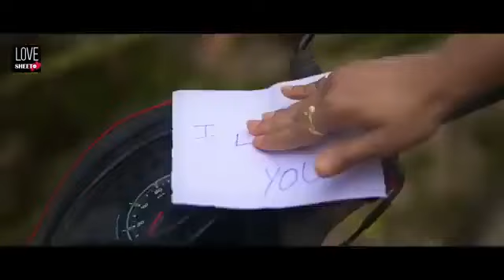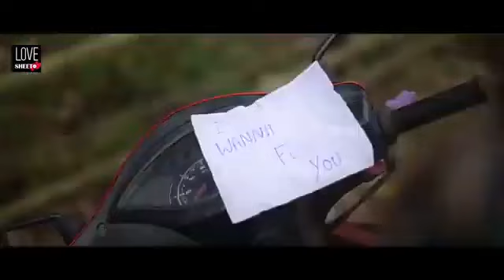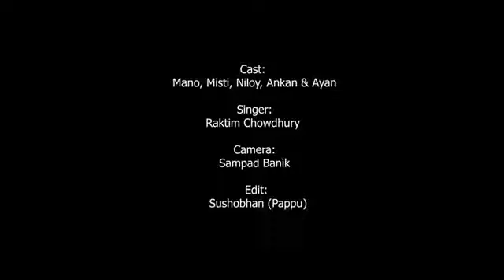Muzhse_Shaadi_karogi_Rani